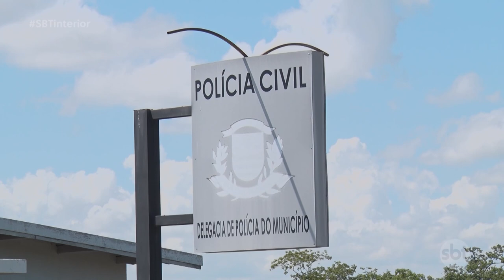Corpo de vítima de feminicídio em Marapoama é enterrado